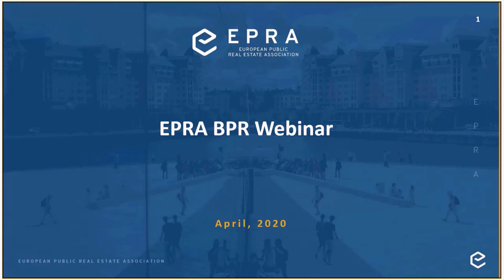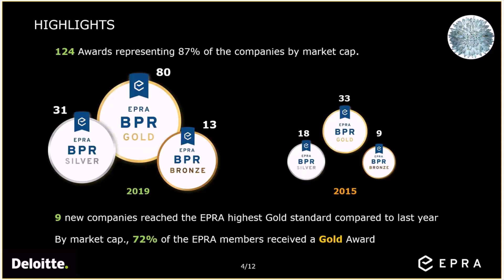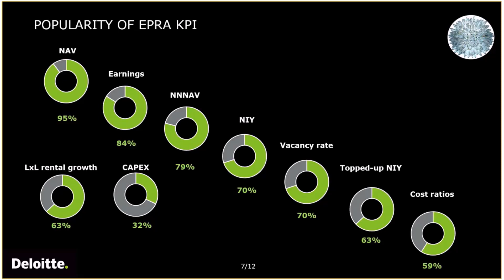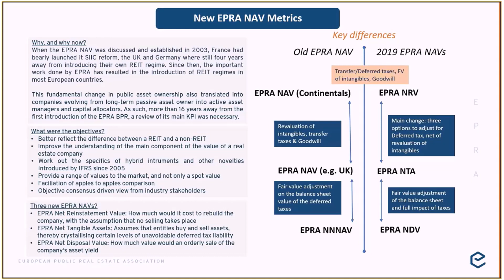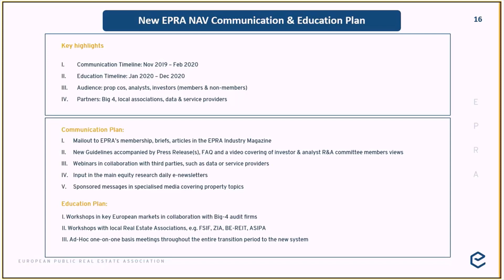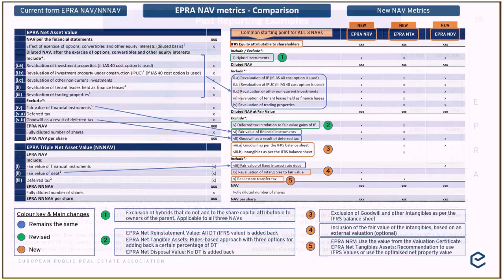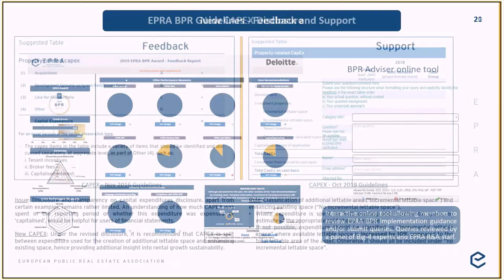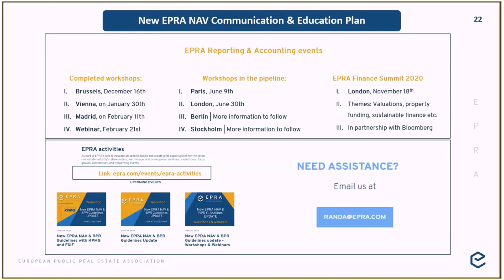New EPRA NAV & BPR Guidelines update webinar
Do you want to find out more about the important changes to EPRA's BPR guidelines? This video will give you the latest updates to the EPRA NAV metrics and CapEx disclosure and how these will impact companies' reporting.